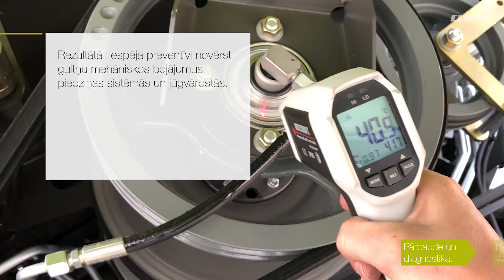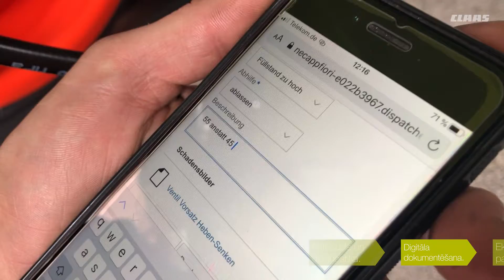Pēcsezonas pārbaudes lauksaimniecības tehnikai. CLAAS.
Kad viena ražas sezona pabeigta, ir pienācis laiks plānot nākamo: rezervējiet CLAAS pēcsezonas pārbaudi pie sava CLAAS tirdzniecības pārstāvja jau tagad! Maksimālu ekspluatācijas uzticamību var nodrošināt tikai profesionāli uzturētas un sagatavotas mašīnas. Piesaki tehnikas pārbaudi CLAAS   oficiālā pārstāvja Baltic Agro Machinery servisam pa bezmaksas 24/7 tālruni 8558